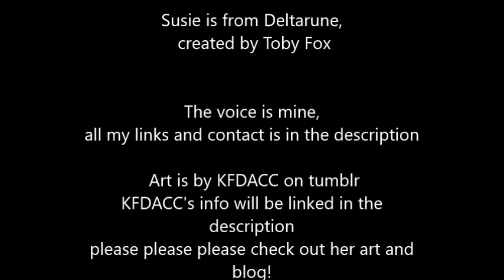ASMR Susie X Listener!Kris !!Gender Neutral!!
WARNING: SUSIE USES BAD WORDS! SHES SUSIE!

Susie X Listener!Kris role play
Gender Neutral
Voice:BlakeFox
Art: DACC

Susie is from Deltarune,
 created by Toby Fox

please please please check out her art and blog!
her stuff is amazing and beautiful

I also made ASMR with Noelle!
and posted it at the same time as this video,
please go check it out too!

Susie wakes up early from a sleep over at Kris's house and lets out some pent up emotions.